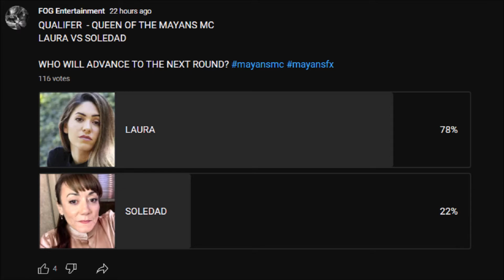LAURA VS SOLEDAD | QUEEN OF THE MAYANS MC TOURNAMENT | QUALIFIER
BATTLE OF THE IRRELEVANT SISTERS IN THE MAYANS MC!